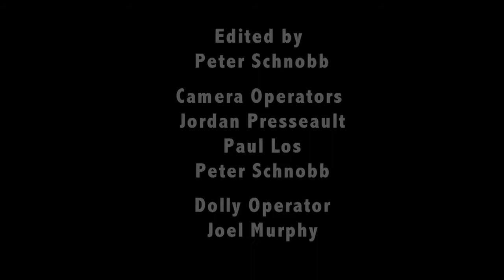Dave White - Lose Her, Loser (Live)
A live recording of Dave White's song "Lose Her, Loser" in the Canadore College's television broadcasting studios.

Produced and Directed by Peter Schnobb.